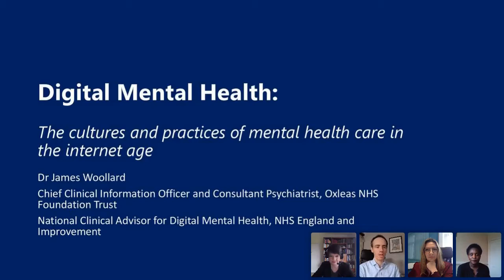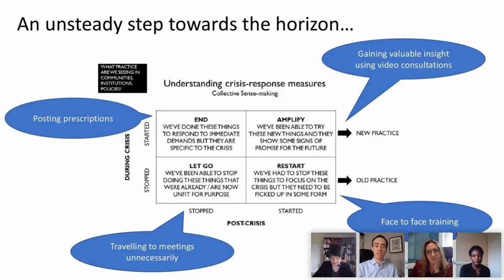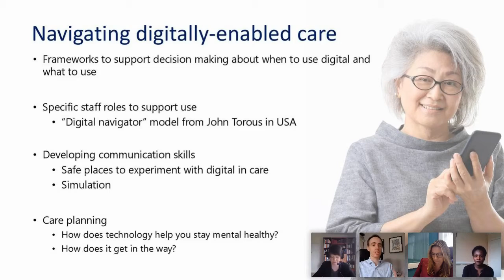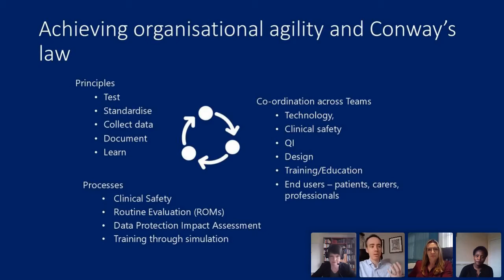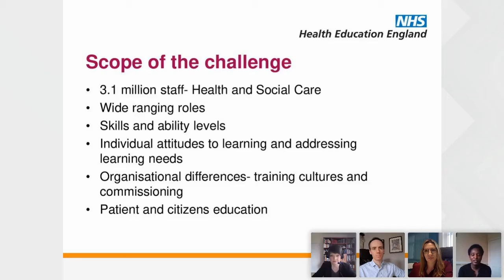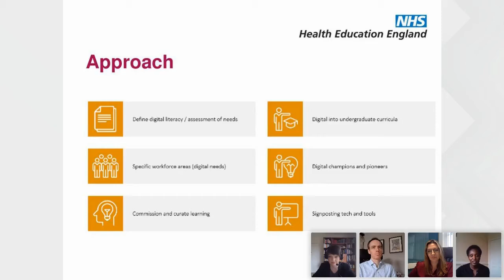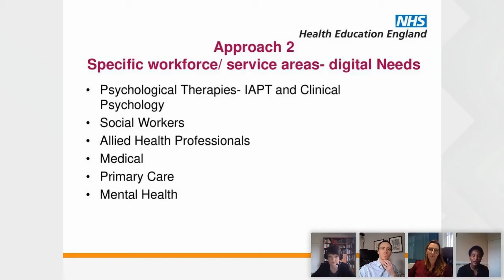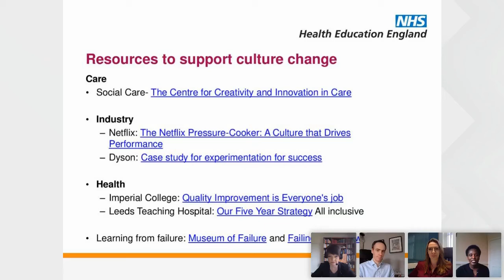Digital Mental Health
The digital future of mental healthcare and its workforce
27 Jan 2021
13:00 - 14:00 GMT